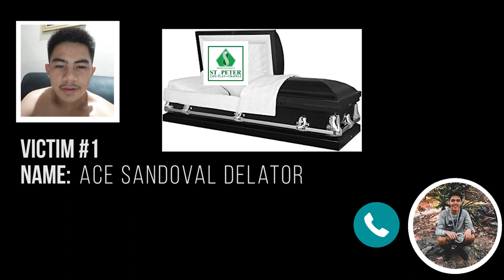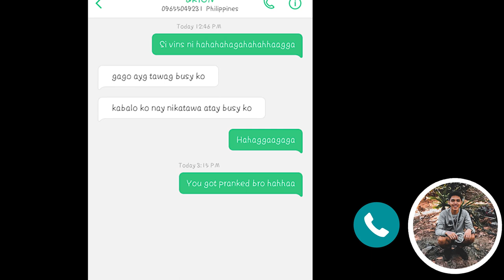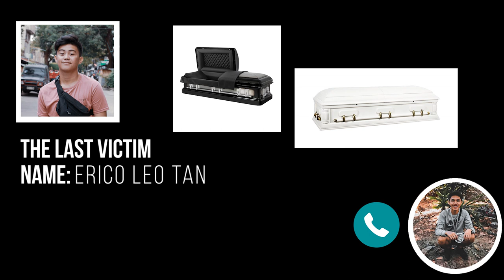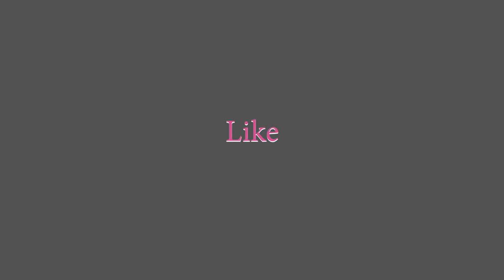St. Peter Life Plan? Kabaong prank call to my friends. (Laugh trip to😂)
IF YOU WANT ANOTHER PRANK COMMENT DOWN.
SAY HI IF YOU WANT TO BE SHOUT OUT IN MY NEXT VIDEO.

CREDITS TO ST. PETER LIFE PLAN

VICTIMS:
ACE SANDOVAL DELATOR
JAMES PERMITES
ANTHONY BRION
ERICO LEO TAN
JERIC LIM

VIDEO EDITOR:
JD TAMOZA